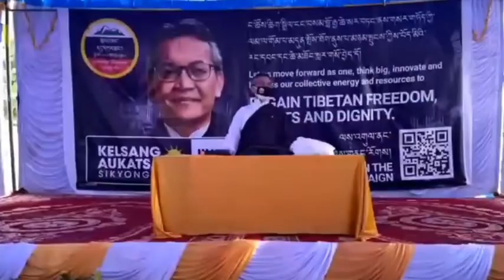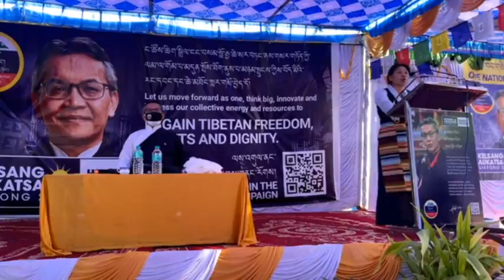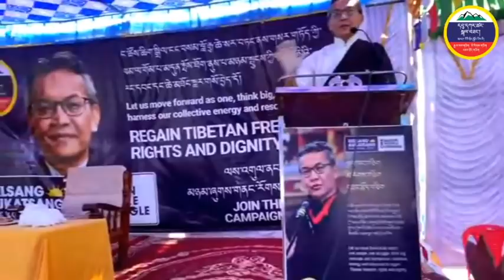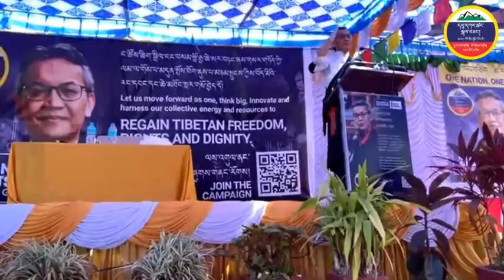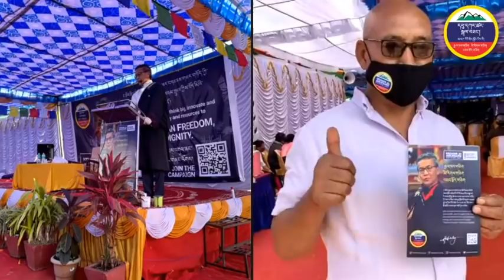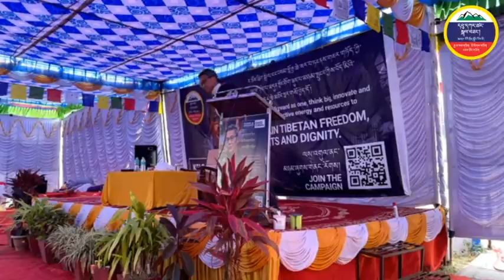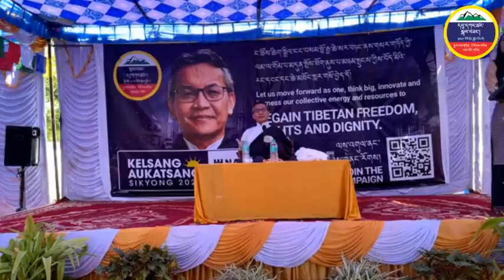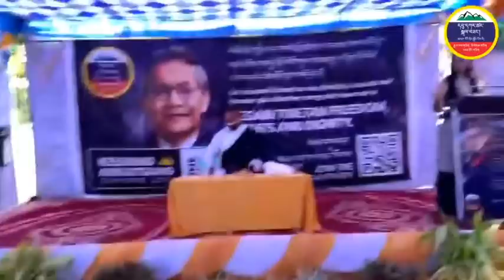སྦེལ་ཀོབ་གཞིས་ཆགས། Bylakuppe Tibetan Settlement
སྦེལ་ཀོབ་གཞིས་ཆགས། ༢༠༢༠/༡༢/༢༦ རེས་གཟའ་སྤེན་པ།
Bylakuppe Tibetan Settlement